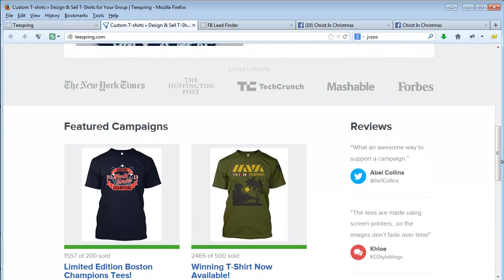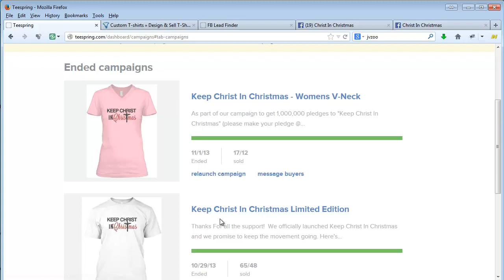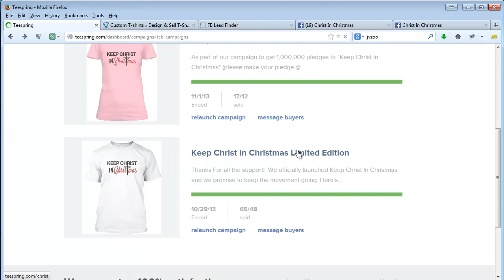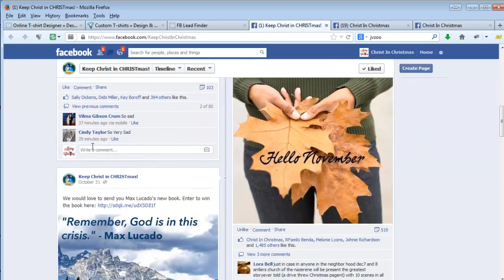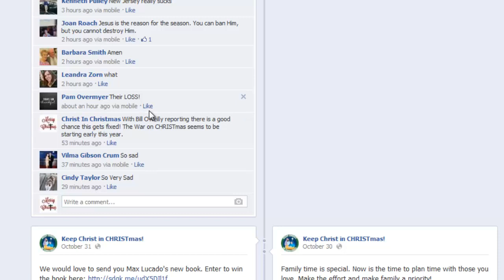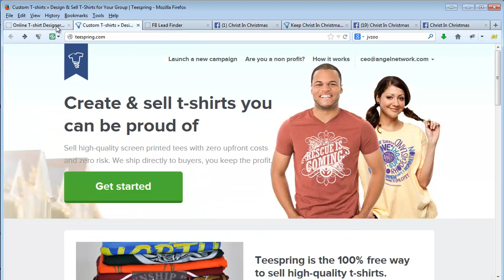Teespring & FB Lead Finder Case Study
- Here's a case study on how we used FB Lead Finder to drive traffic and see t-shirts to our Teespring campaign.